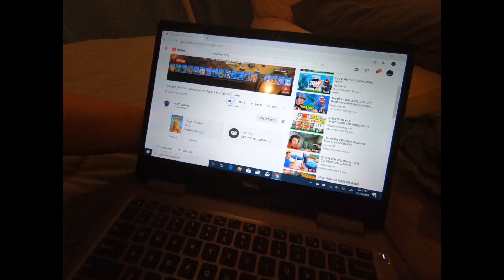Basketball trick shots *Legitimate*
Sub to MM20 Gaming